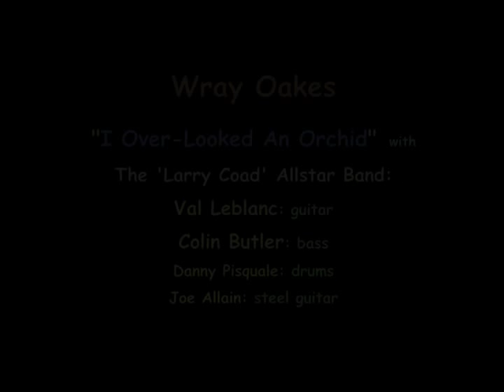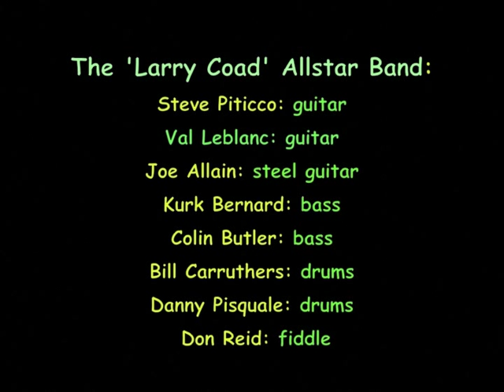Wray Oakes: "I Over-Looked An Orchid", The Larry Coad Benefit, 2012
A fund-raiser for the benefit of Larry Coad, a well-known musician & song writer, who is facing some personal issues at the moment. Easily a couple hundred people showed up at the 'The Oakland Place' in Hamilton, Ont. on a sunny Sunday afternoon. Colin Butler & Steve Piticco organized and hosted this 'country music' tribute, along with performances by Harold MacIntyre, Bllind River, 14 yrear old Lyric Dubee, Deborah Ross, Derek Pilgrim, Terry Roberts, Leslie Grant, Wray Oakes, George Gero and the Larry Coad Allstar Band with Steve Piticco, Colin Butler, Val Leblanc, Kurk Burnard, Joe Allain, Bill Carruthers, Danny Pisquale with Don Ried on fiddle. There are 30 performances captured 'live'...I hope you enjoy the  music as much as I enjoyed videotaping it on my little camera.